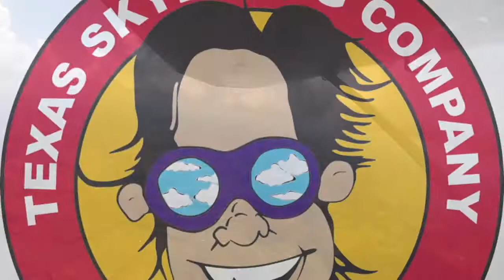Tandem Skydive | Minh from Arlington, TX